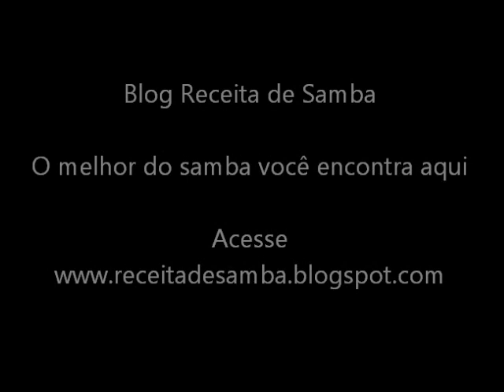Velha Guarda da Portela Ensaio 1975 (Completo) 1 de 3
Sambas e videos raros, discos para download, biografias e muito mais!

Programa Ensaio gravado em 1975 com a Velha Guarda da Portela.

Conteúdo:
Doce Melodia (Bubu e Jamelão)
Quantas Lágrimas (Manacéa)
Manhã Brasileira (Manacéa)
Quando Quiseres (Manacéa)
Carro de Boi (Manacéa)
Desengano (Aniceto da Portela)
Eu perdi você (Aniceto da Portela)
Chega de Padecer (Mijinha)
Sentimento (Mijinha)
Muito embora abandonado (Mijinha e Chico Santana) - Canta: Chico Santana
A maldade não tem fim (Armando Santos)
Quitandeiro (Paulo da Portela e Monarco)
A tristeza me persegue (Heitor dos Prazeres e João da Gente)